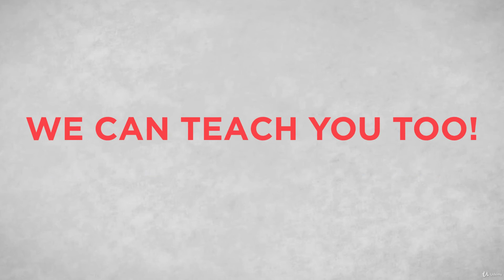QuickBooks Pro 2012 Training the Easy Way - learn QuickBooks Pro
What you'll learnCreating your company fileWorking with QuickBooks preferencesCustomizing QuickBooksWorking with customers and jobsCreating estimatesWorking with vendors and billsReconciling statementsWorking with credit cardsSales taxPayrollNew features with QuickBooks Pro 2012Show moreShow less
Learn how to manage your business's finances using this popular small business accounting software.

During this QuickBooks Pro 2012 video training course, learn to use QuickBooks to manage your business's finances. Your certified QuickBooks Pro Advisor trainer will show how to create accounts to organizing customer, vendor, and item records. Discover how to setup QuickBooks Pro 2012 for the first time, pay employees, create reports, reconcile, work with sales tax, setup inventory, receive payments, and much more.

This course is designed to be an introduction to the features offered by QuickBooks Pro 2012. This is not an accounting course. Each business and home financial situation is unique, with different procedures required in response to various rules, laws and policies. Please consult your accountant, employer, QuickBooks ProAdvisor or other appropriate expert with regard to specific requirements or guidelines.
All of our videos are high-definition videos, therefore, they are best viewed with the HD setting on, and the videos enlarged.

 body p  font-size: 24px;
this is the best QuickBooks Pro course. you can download and watch for free after enroll.